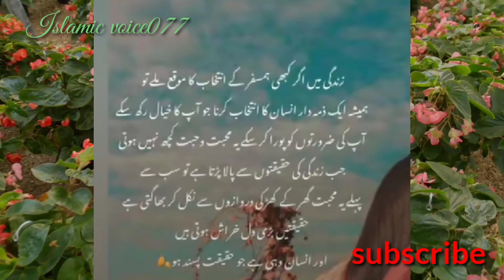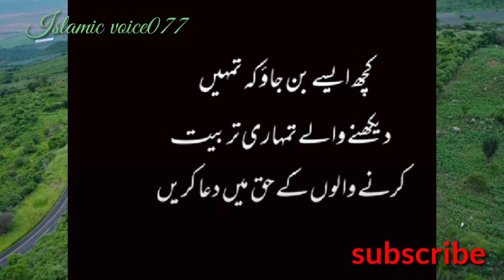life quotes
life quotes|‎@islamicvoice077